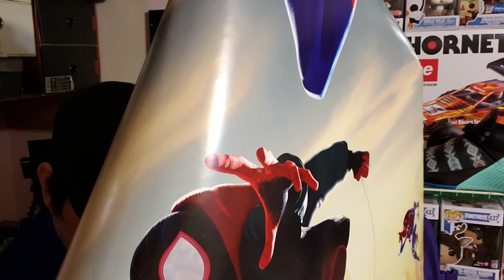GoPro Hero 7 Black... coolest gift I ever got..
Today I wanted to show you my new gopro hero 7. It's been fun using this in the short time I've had it. Looking forward to recording my video with this going on.. I will bring you my setup when I get everything.. just wanted to shoot a quick vid.
If your not new,thank you for tuning in.